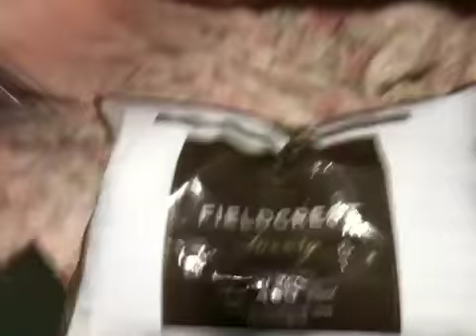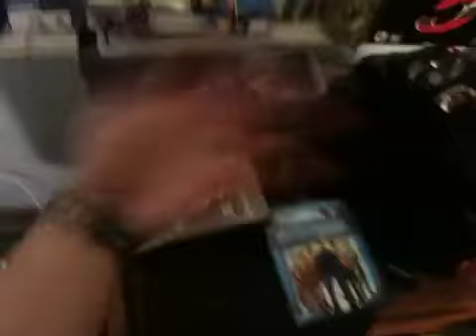Catching Up With Razer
The title says it all lol